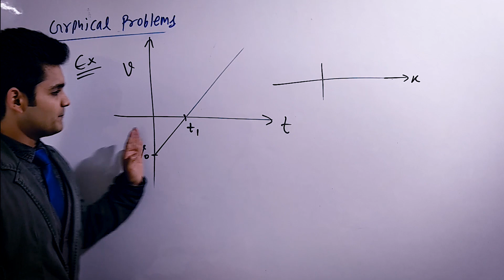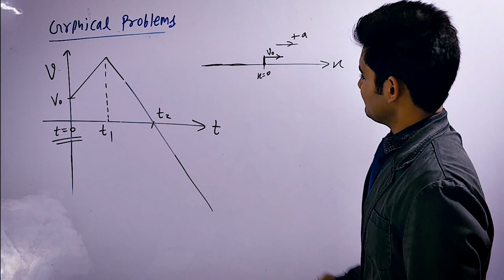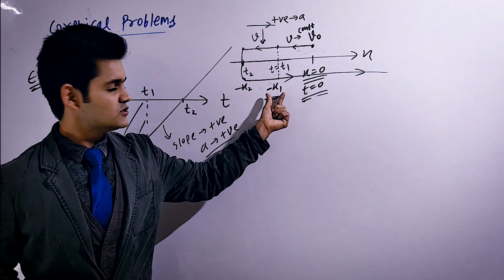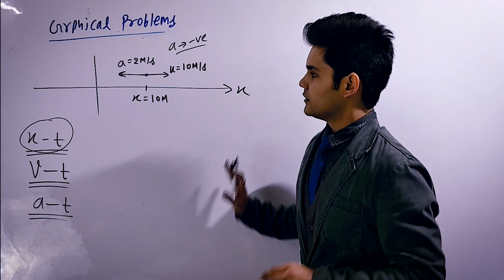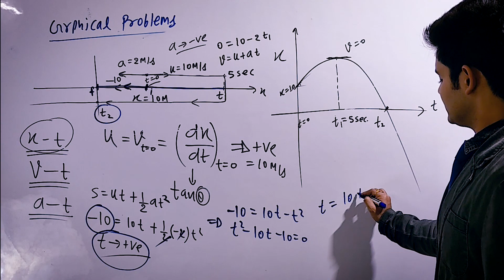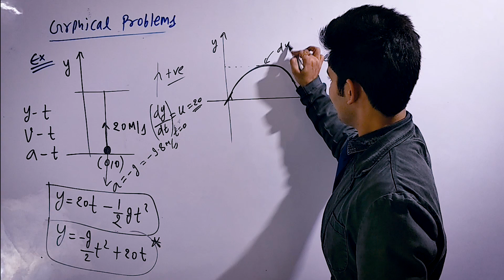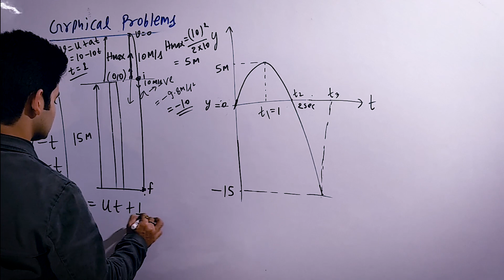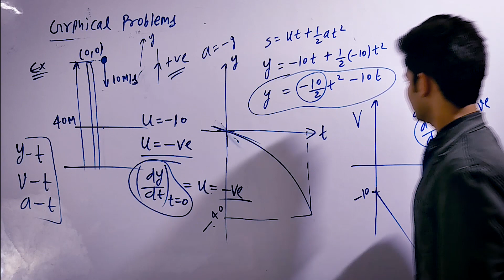KINEMATICS |Lec-17| Graphical Problems - 2 | Reading |Daily7:30pm|Class-11 |Physics for IIT-JEE/NEET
With Shantanu Sharma Graduated from IIT Roorkee
Physics Daily Two Video Lectures at 7:30 PM & 8:30 PM
Class - 11 - Monday                     Class - 12  -  Tuesday
                     Wednesday                                     Thursday
                    Friday, Sunday                            Saturday, Sunday
||LECTURE - 17 |  Find out x-t, v-t, a-t and y-t curves for a particle which has some information about its motion, reading of graphs||

PHYSICS (FULL SYLLABUS 11th & 12th SECTION) FOR IIT JEE MAINS, ADVANCED, NEET & AIIMS

I am Shantanu Sharma Graduated from IIT Roorkee (Completed in 2016) and I did my preparation for IIT-JEE 2012 from Kota Rajasthan. If you want to get into top streams of any prestigious college then you need to go in the depth of the subject, just listen to each word of mine and make your Notes.
So be Ready all the aspirants, here I am, I covered all the concepts of physics that can be asked in your exam, you don’t need to search for any book or any theory from anywhere, start learning with these video lectures, I am always with you, you can contact me anytime via What’s app (Number: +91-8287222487). Keep faith in yourself

Kinematics(Rectilinear Motion, Projectile Motion and Relative Motion)
 Hello aspirants, I am Shantanu Sharma This is a course as  Kinematics(Rectilinear Motion, Projectile Motion and Relative Motion) especially for IIT-JEE Mains, Advanced, NEET & AIIMS aspirants You have to give around 26 hours 50 minutes for this course to learn from the depth